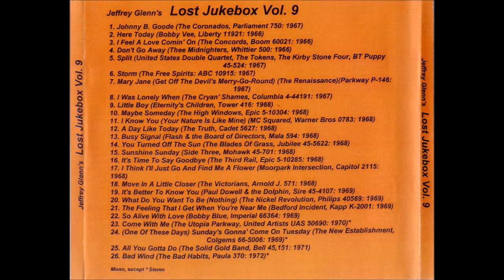The Victorians - Move In A Little Closer 1968